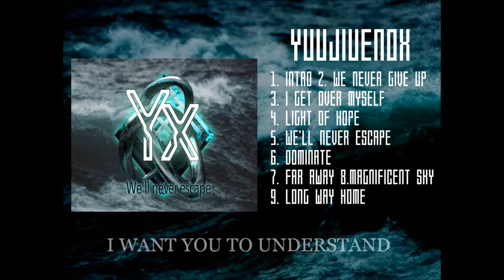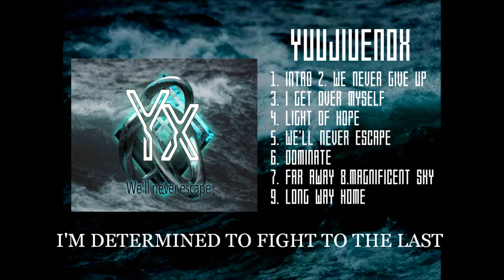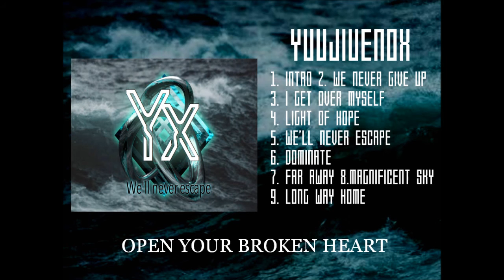Metalcore/02.We Never Give Up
Lyrics:
a soldier in the cause of peace
I'm determined to fight to the last
we're never strong
consider a problem clearly
Even if I'm waiting,nothing is settled
dare you fight me?

I want you to understand the meaning to fight
is our voice heard?
to where was our voice heard?
we're never strong

open your broken heart
it isn't supposed to be hopeless

we're never strong
is there an end in this war?
No such revenge will be
don't take risks